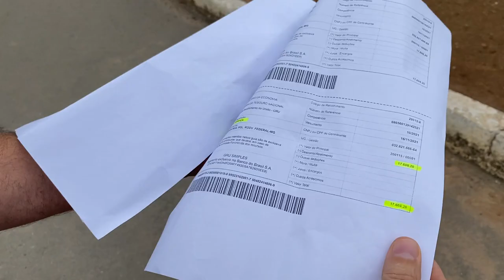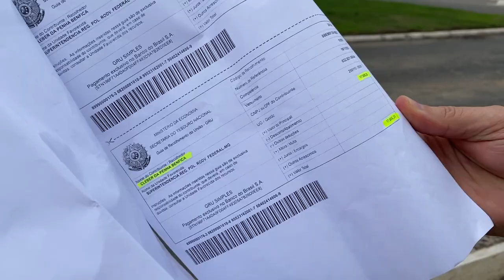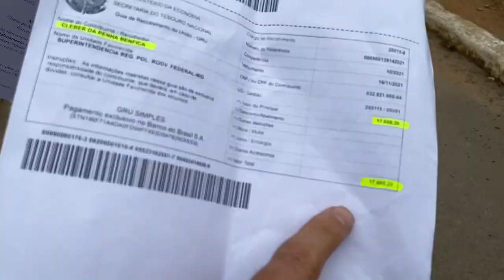Após participar de protesto na BR-262, vereador é multado em 18 mil reais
Em vídeo publicado nas redes sociais, o Presidente da Câmara de Manhuaçu, Cleber Benfica, recebeu uma multa de quase 18 mil reais por conta do protesto realizado no km 39 da BR-262, em fevereiro. O vereador contou que foi multado como sendo o responsável pela organização da paralisação e reclamou que as condições das estradas estão cada vez piores.

Durante a postagem feita em vídeo nas suas redes sociais, na sexta-feira, 29/10, Cleber Benfica explica que recebeu a notificação da Superintendência da Polícia Rodoviária Federal (PRF) no valor de R$ 17.608,20. A defesa da autuação foi indeferida, mas o vereador ainda poderá recorrer.

A manifestação foi na sexta-feira, 12/02, por causa da falta de recapeamento na BR-262. O ato pacífico de protesto foi realizado em frente à Fertilizantes Heringer, no bairro Ponte da Aldeia, na saída de Manhuaçu para Realeza. A iniciativa popular teve como objetivo protestar contra a situação precária da rodovia no trecho entre a divisa com o Espírito Santo, em Martins Soares, até Matipó.

Conforme o documento, a multa foi baseada no Artigo 253-A, do Código de Trânsito Brasileiro (CTB): “Usar qualquer veículo para, deliberadamente, interromper, restringir ou perturbar a circulação na via sem autorização do órgão ou entidade de trânsito com circunscrição sobre ela”, multiplicada por 20.

O presidente Cleber Benfica ressaltou que não organizou o protesto e muito menos colocou veículo fechando a pista. “Estava defendendo o grito popular na manifestação. O que mais me chama atenção é que estiveram presentes vários vereadores de Manhuaçu, prefeita, secretários, vereadores de cidades vizinhas, outras autoridades. Estiveram mais de 200 pessoas. Eu estive também, mas participando do movimento. O que me estranha é que a única pessoa multada fui eu”.

No novo vídeo, Cleber Benfica mostrou as novas crateras que estão tomando conta da BR-262 e que continuam sem providências. “Fui multado em quase 20 mil reais por ter participado de uma ação popular, acompanhando um desejo popular, depois de uma audiência pública que aconteceu na Câmara Municipal. Porque o povo cobrou providências e colocaram a conta para eu pagar. Questiono: por que que foi somente eu? PRF esteve presente, Polícia Militar. Nada foi feito às escuras. Ambulâncias foram permitidas de passar”, pontuou.

Além de recorrer da multa, Cleber Benfica compara que acidentes, queda de árvores e de barrancos, chegam a deixar as rodovias fechadas por dias, como aconteceu em Reduto no mês passado, gerando enormes prejuízos. “Claro que vou recorrer da multa. Não sei se vou ganhar ou perder, mas vou continuar cobrando providências. Se a pista da BR-262 estivesse da forma que deveria, dos impostos que estamos pagando, não precisava de protesto”.

Redação do Portal Caparaó